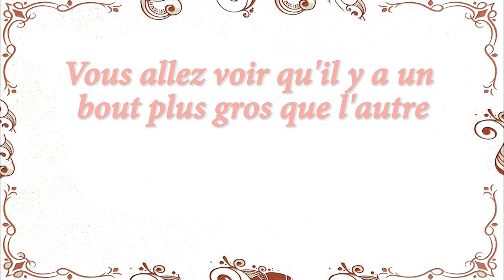Comment faire un nœud de Cravate ?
Bonjour, je vais vous apprendre un truc qui pourra vous sauver la vie pour des mariages, des enterrements ou des entretiens d'embauche : Comment faire un nœud de cravate ?

Pour commencer, mettez la cravate sur votre nuque. Vous allez voir qu'il y a un bout plus gros que l'autre, mettez le gros vers votre gauche.
Ensuite croisez les deux côtés, le gros côté au-dessus, et maintenez le croisement avec votre index et votre pouce.
Faites entrer ce bout là de l'autre côté, puis passez le sur votre index et bloquez de suite avec ce doigt là. Puis faites le passer dedans et écartez ces deux doigts toujours pour y faire passer ce bout.
Ah merde... Attendez... Voilà comme ça...
Là vous serrez bien et et ajustez comme ça.

Alors attention ! J'ai vu un tuto où ils expliquaient que ici la cravate était trop grande et ici trop petite. Alors je vous conseille de la mettre entre les deux là pile poil ici.